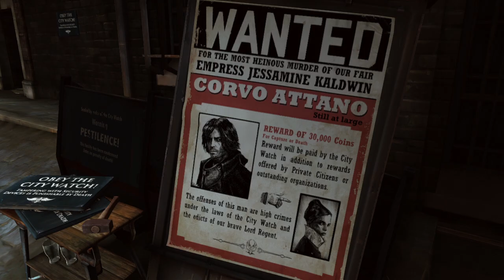Dishonored: The Knife of Dunwall - Gameplay Trailer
Watch the new gameplay trailer for Dishonored: The Knife of Dunwall, the second add-on pack for the Arkane Studios' critically-acclaimed first-person action game.

In The Knife of Dunwall you take on the role of Daud, the legendary assassin who killed the Empress, and access his weapons, gadgets, allies and supernatural abilities. After assassinating the Empress, and forever changing the fate of Dunwall, you embark on a search for redemption. The Outsider reveals the key to your atonement, but who—or what—is Delilah? Accompanied by the Whalers, your loyal band of mercenary assassins, your search will take you through never-before-seen districts of Dunwall as you face off against new and terrible foes. Employ a unique arsenal of new weapons and powers that enhance Dishonored's dynamic combat, mobility and stealth systems. In the struggle to hang onto the last shred of your humanity, the choices you make will ultimately determine your fate.

The Knife of Dunwall is slated for release worldwide on April 16, 2013 for Xbox 360, PS3 and PC for $9.99 (or 800 Microsoft Points). For more information on Dishonored or The Knife of Dunwall please

ESRB RATING: MATURE with Blood and Gore, Intense Violence, Sexual Themes, and Strong Language.